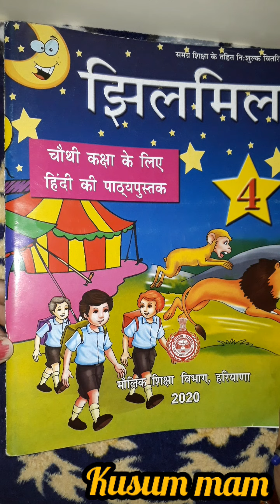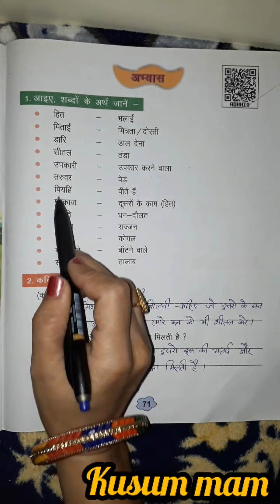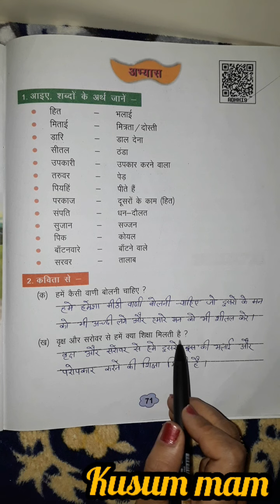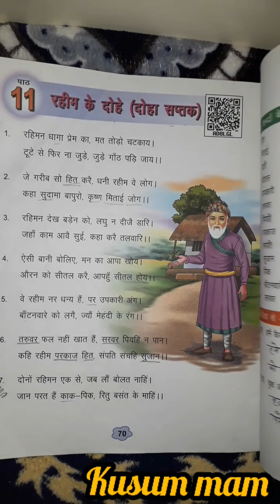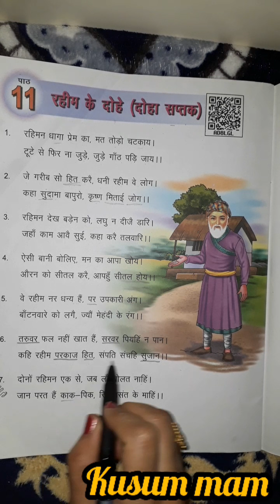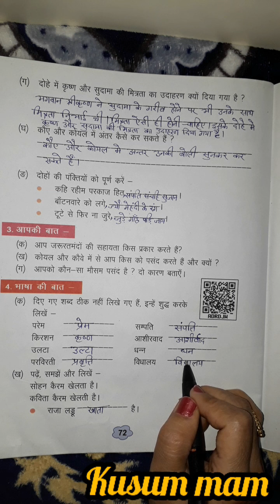class 4th|hindi| पाठ11-रहीम के दोहे(दोहा सप्तक)|अभ्यास|पेज-71,72|part-2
आज इस वीडियो में हम चौथी कक्षा की हिंदी की पाठ्यपुस्तक झिलमिल का पाठ 11 रहीम के दोहे का अभ्यास समझेंगे और साथ ही इसके सभी प्रश्न उत्तर समझकर लिखेंगे